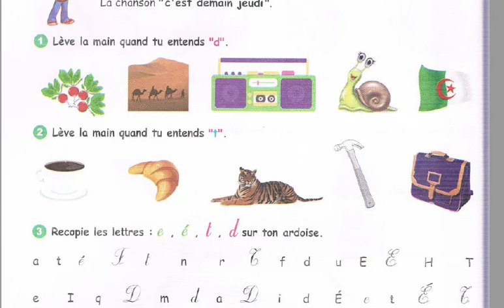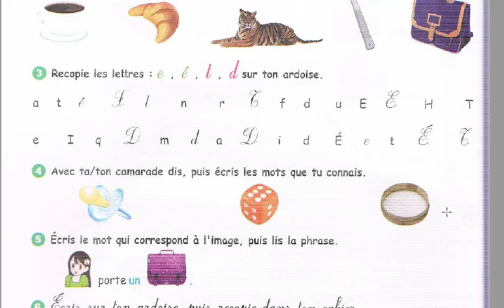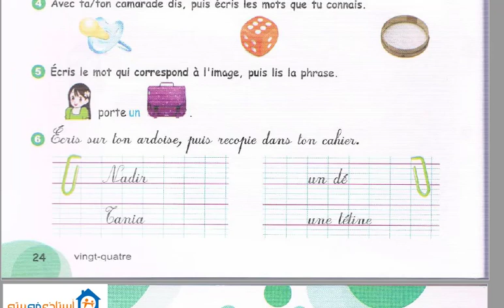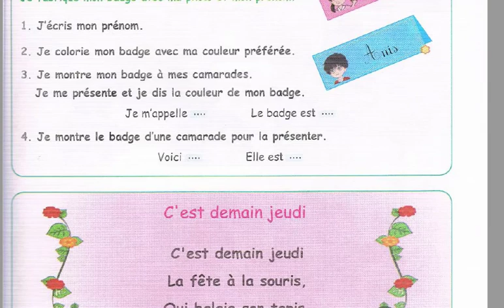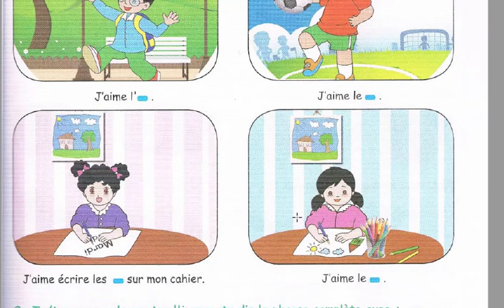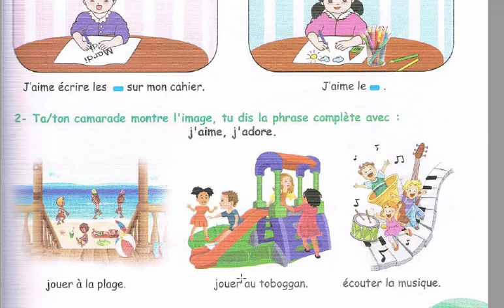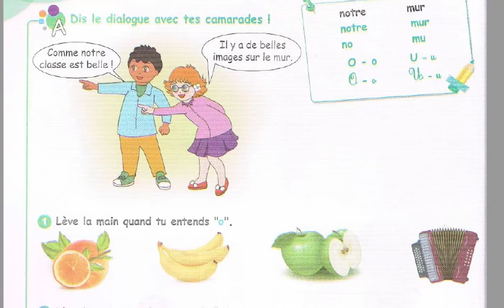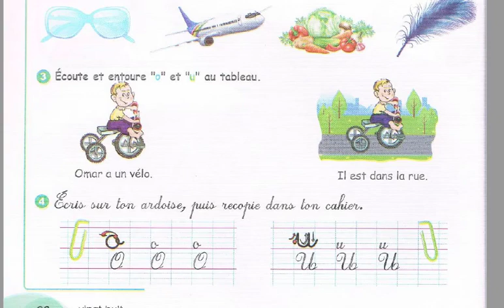Français pour les 3ème année primaire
الفرنسية للسنة الثالثة ابتدائي